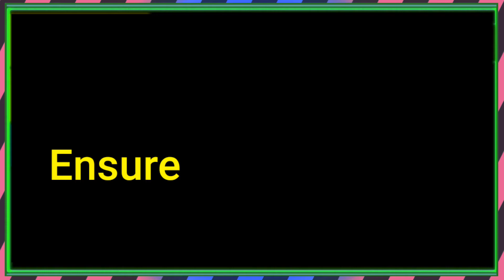ensure ko hindi me